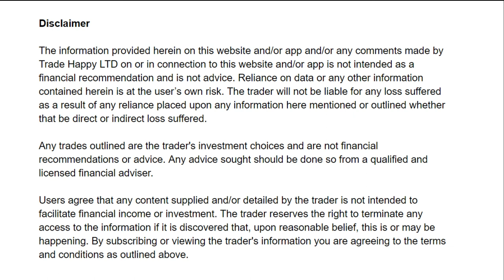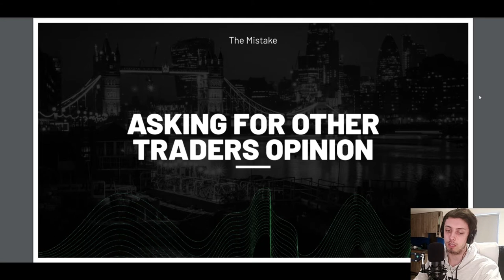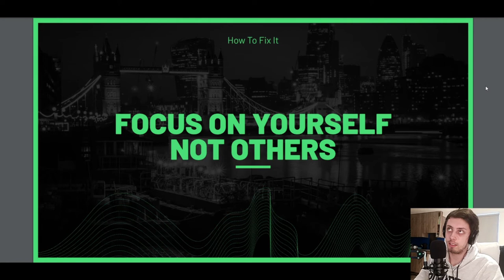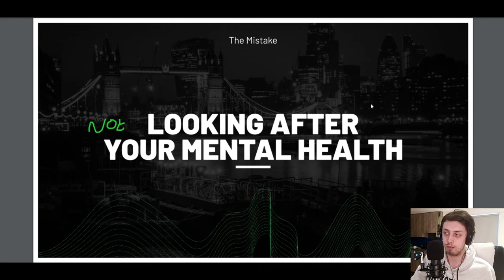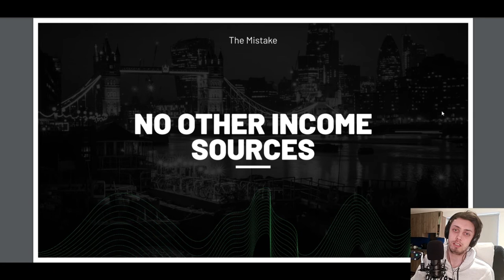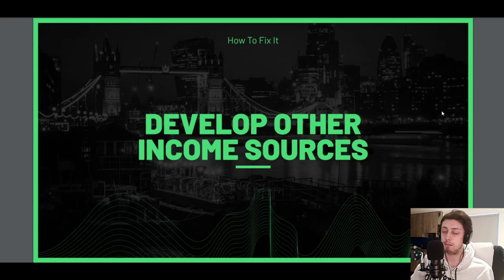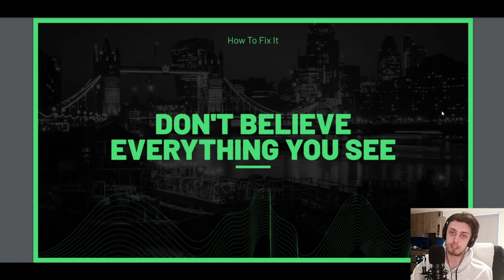Biggest Forex Trading Mistakes And How To Fix Them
Timestamps
0:00 Intro
10:00 Start of the video